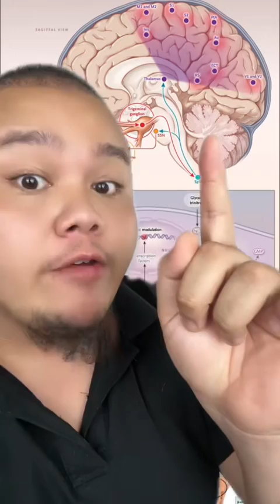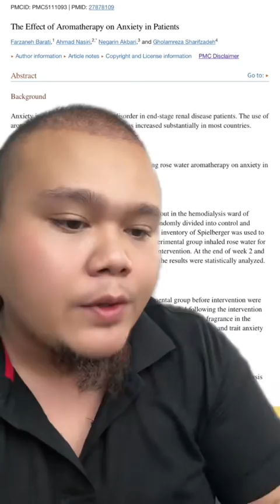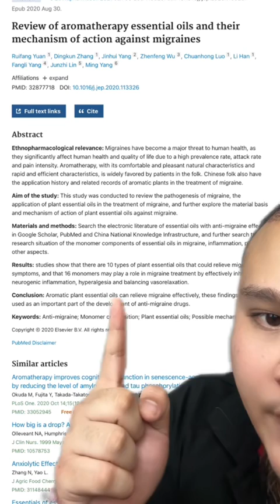Doktor Ini Kata Ustaz Shafiq Penunggang Agama?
Terima Kasih Doc.. Sudi Review Kayu Kemuning Hitam 🙏❤️